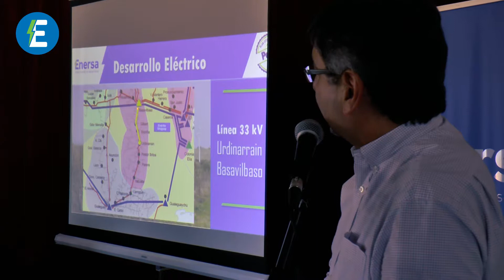Reunión con productores en Pronunciamiento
EnersaEnMovimiento Estuvimos en el municipio de Pronunciamiento, donde nos reunimos con los sectores productivos y expusimos las obras que estamos llevando a cabo en los departamentos de Colón y ConcepciónDelUruguay. También realizamos la apertura de sobres para una nueva línea eléctrica que abastecerá al parque industrial local.

Publicado el 16 de diciembre de 2017